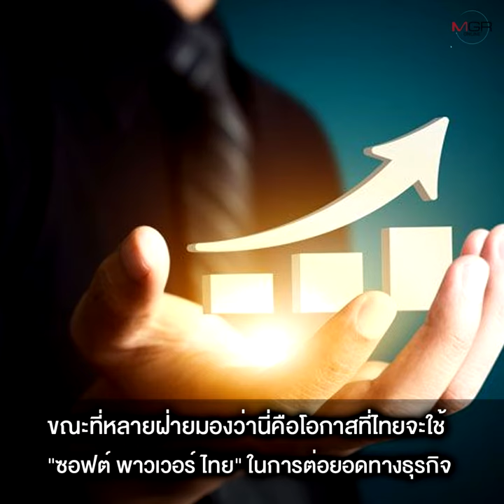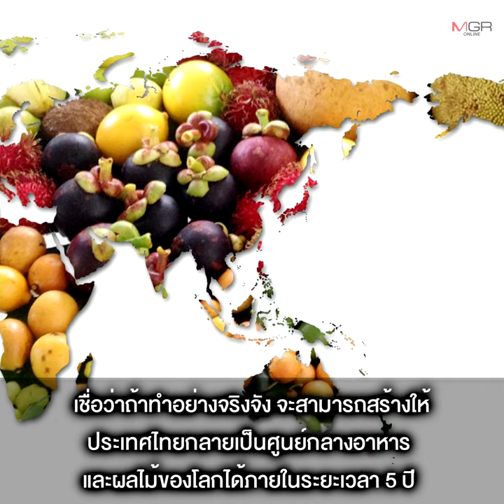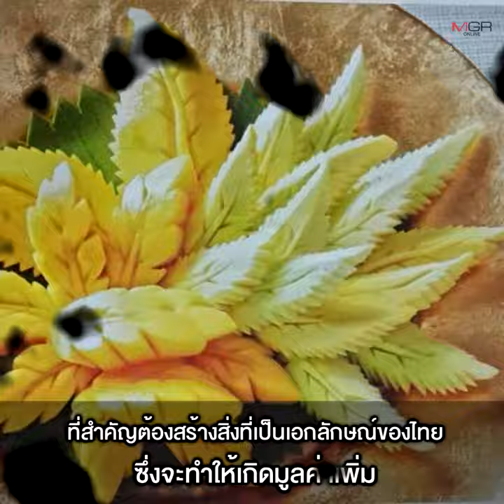“นักเศรษฐศาสตร์” แนะใช้ ”ซอฟต์ พาวเวอร์” ต่อยอดธุรกิจ สร้างมูลค่าเพิ่ม ให้สินค้า-ท่องเที่ยวไทย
21/04/2022  “นักเศรษฐศาสตร์” แนะใช้ ”ซอฟต์ พาวเวอร์”  ต่อยอดธุรกิจ สร้างมูลค่าเพิ่ม ให้สินค้า-ท่องเที่ยวไทย
ย้อนรอย “ซอฟต์ เพาเวอร์ ไทย” ทั้งนักมวย นักแสดง ศิลปิน นักร้อง กระทั่งละครไทย ล้วนเคยสำแดงพลังซอฟต์ เพาเวอร์ ขณะที่ภาครัฐกลับเพิกเฉย ทิ้งโอกาสทางการตลาดและการท่องเที่ยวไปอย่างน่าเสียดาย ด้าน “รศ.ดร.สมชาย” แนะใช้กระแส “ข้าวเหนียวมะม่วง” สร้างจุดแข็งให้อาหาร-ผลไม้ไทย ดึงดูดการท่องเที่ยวและส่งออก ขณะที่ “รศ.ดร.ณรงค์” ชี้ควรใช้วัฒนธรรมประเพณีเป็นจุดขาย โดยใช้ความประทับใจของต่างชาติเป็นตัวขับเคลื่อน